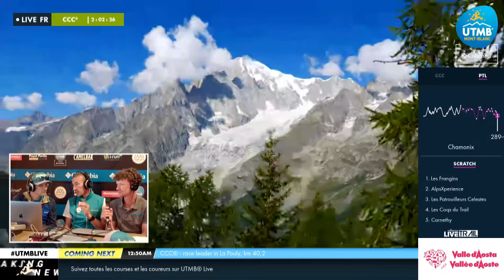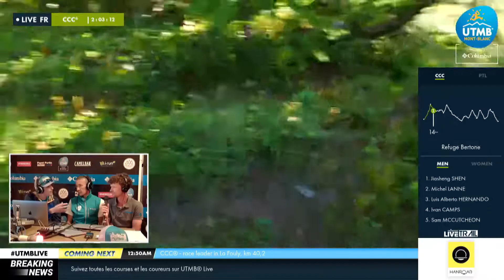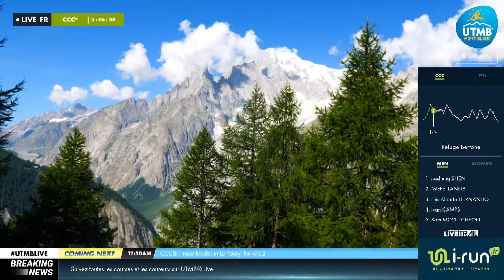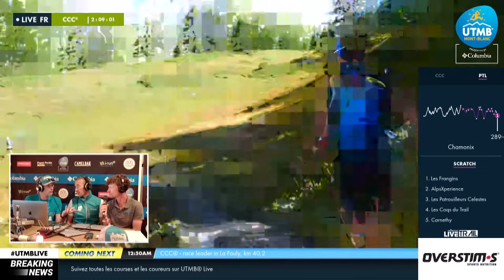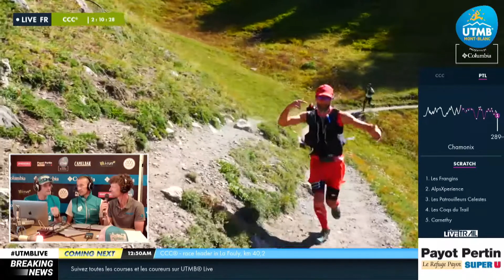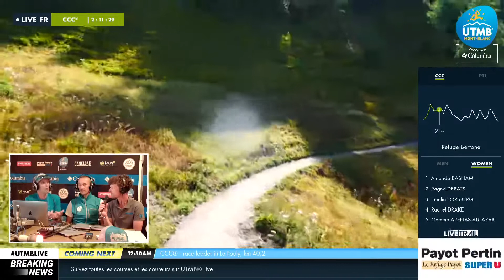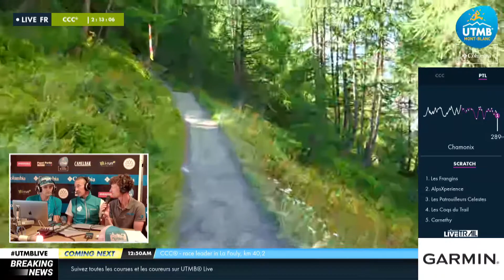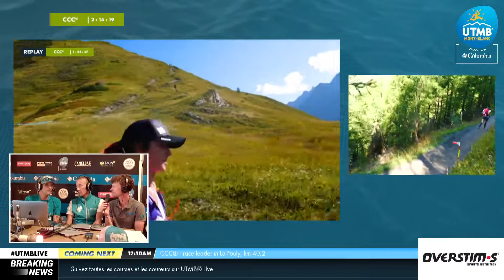PTL 2019 Interview (FR) - Les Frangins